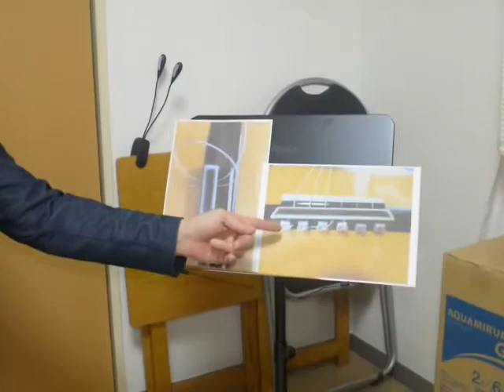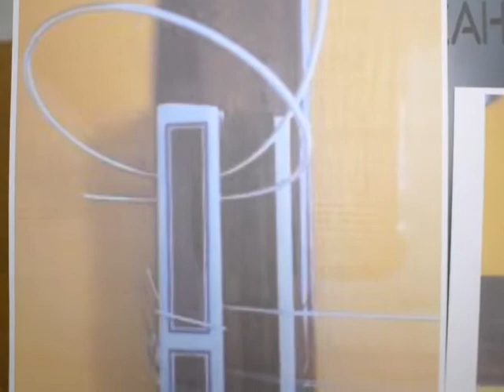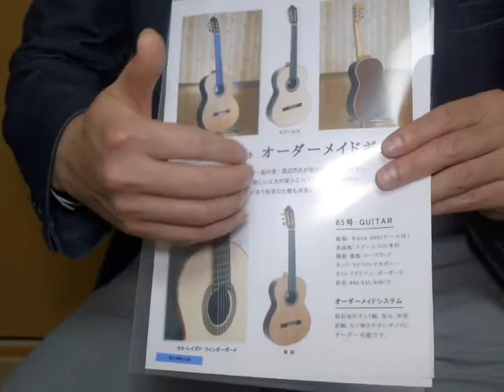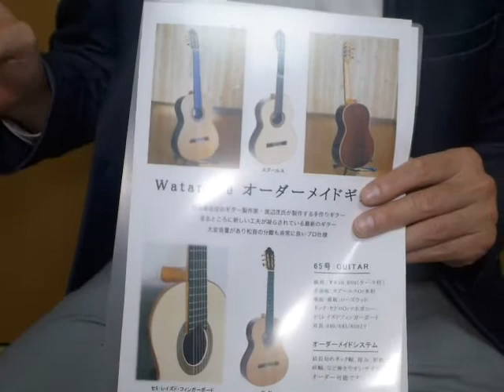ギターのダブルホール化について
以前「クリアトーン」という、ギターの音質向上のためのアルミ製パイプを紹介しましたが強いて弱点を挙げるとすれば若干ですがパイプの分だけ重量が増しますのでその分豊かな弦の振動を妨げる可能性があります。それでクリアトーンを取り付けた時のような明瞭な音質を可能にしながらも重量を増やさない方法としてギターの弦を通す穴を弦１本につき２つにするダブルホールがあります。私はこの度ギター製作家の渡辺しげるさんにお願いして穴を開けていただきました。弦交換もさらに容易になり、豊かな音量で明瞭な音色が得られ、大変満足しております。
ダブルホールに興味がある方はご連絡ください。

クリアトーン の紹介は以下の動画をご覧ください

私たちは幸せになるために生まれてきました。当教室ではギターレッスン通じて心を豊かにし、幸せになるためのお手伝いをします。初めての方も久しぶりの方も、一緒にギターを弾いてみませんか？